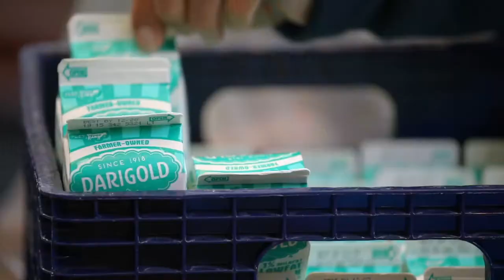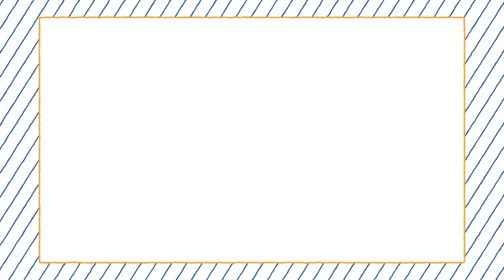School Beat - SPS Holiday Food Service